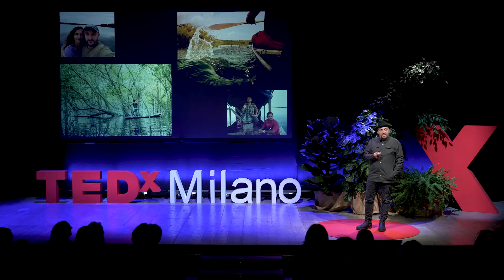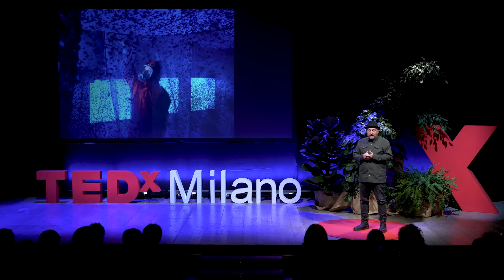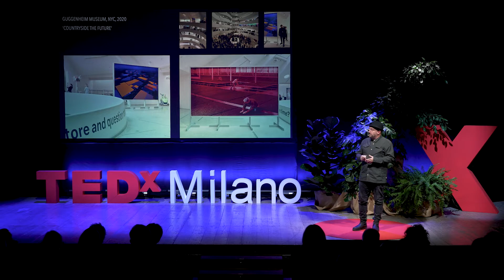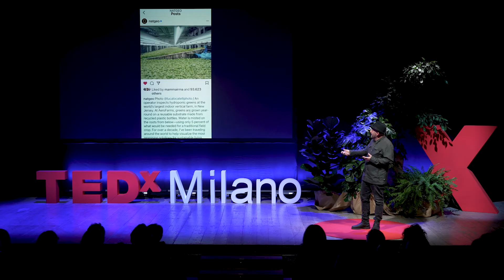Fotografare il futuro | Luca Locatelli | TEDxMilano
L’uomo è il più grande creatore di soluzioni mai apparso sulla faccia della terra.
In un viaggio lungo dieci anni, Luca Locatelli esplora la lotta al cambiamento climatico in chiave positiva nel tentativo di ristabilire la speranza e costruire un futuro migliore. Luca Locatelli è un fotografo documentarista e storyteller cross-mediale focalizzato sulle relazioni tra persone, scienza-tecnologia e ambiente e sull’immaginario di un possibile futuro. Da più di 10 anni esplora e documenta le soluzioni più promettenti per affrontare la crisi climatica del XXI secolo. Scopo del suo lavoro è quello di aprire una discussione sui nostri atteggiamenti nei confronti dell’ambiente e di contribuire a ripristinare speranza per il futuro dell’umanità.
È un fotografo National Geographic Magazine e collaboratore di media internazionali come The New York Times Magazine, TIME, The New Yorker, Bloomberg, Geo Germany e altri. Le sue opere sono state esposte in vari contesti internazionali, tra cui il Solomon R. Guggenheim Museum-NYC, Shanghai Center of Photography, Somerset House-London.
Il suo lavoro è stato premiato con il World Press Photo 2018, 2020, The LOBA 2020, WPO 2018, 2020, 2021 e altri.

Luca Locatelli is a documentary photographer and cross-media storyteller focused on the relations between people, science-technology and the environment, and the ‘making’ of the future. For more than a decade he explores and documents the most promising solutions to confront the climate crisis of the 21st century. The aim of his work is to open a debate about the environment and to restore hope for the future of mankind.
Luca is a National Geographic Magazine photographer and frequent contributor to international media such as The New York Times Magazine, TIME, The New Yorker, Bloomberg, Geo Germany, among others. Luca’s works have been featured in various venues including the Solomon R. Guggenheim Museum-NYC, Shanghai Center of Photography, Somerset House-London.
His work has been awarded with the World Press Photo 2018, 2020, The LOBA 2020, WPO 2018, 2020, 2021 among others. This talk was given at a TEDx event using the TED conference format but independently organized by a local community.